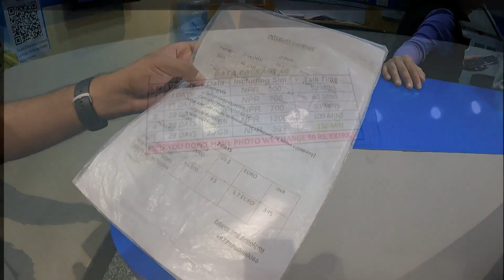Gokyo EBC Trek Part 1 Day1 2